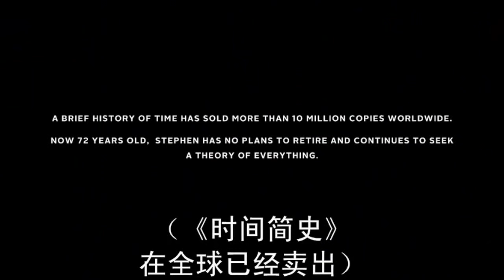The Theory of Everything [re-scored by Julie Joohee Jeon]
The Theory of Everything (Ending scene)
Music re-scored by Julie Joohee Jeon
NYU String Orchestra